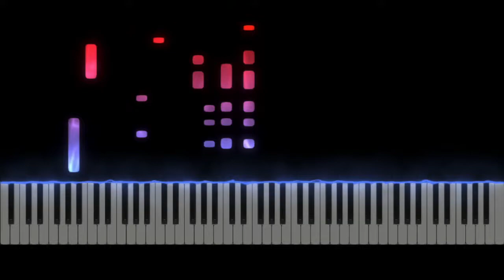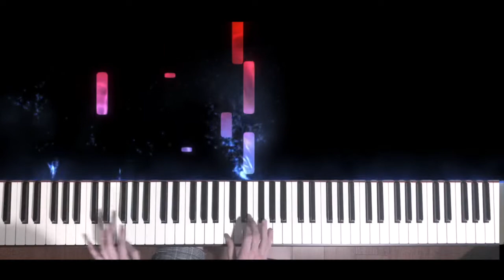Daria Zawiałow- Punk Fu! piano cover | PODKŁAD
Daria Zawiałow- Punk Fu! piano cover by SzymeG Music
    🔔  KLIKNIJ W  DZWONECZEK, ABY BYĆ NA BIEŻĄCO!
    👑  Robię podkłady, covery i nuty do dowolnego utworu na zamówienie.
    ✉️  NAPISZ W SPRAWIE NUT- poniżej informacje o kontakcie

                                                 🏵️ WSPARCIE 🏵️
Drogi Widzu!
Jeśli podobają Ci się moje covery i chciałbyś postawić mi przysłowiową kawę, to poniżej jest link, który ułatwi sprawę 🧋 DZIĘKUJĘ ! ❤️